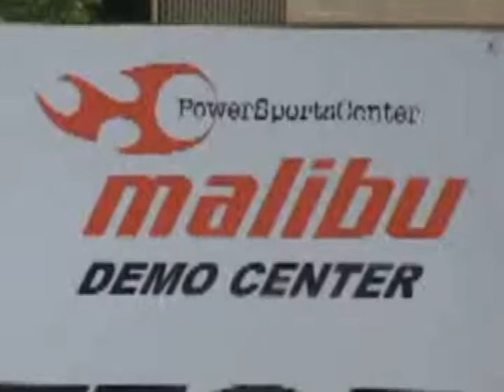a13 wego pkg2